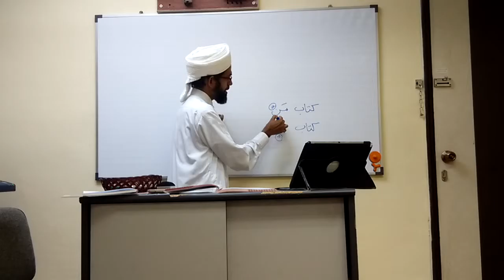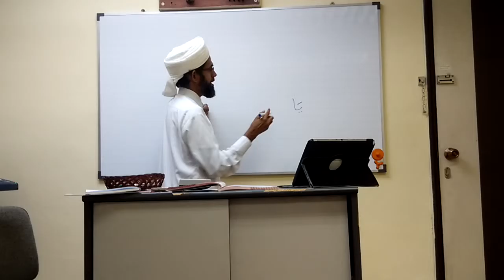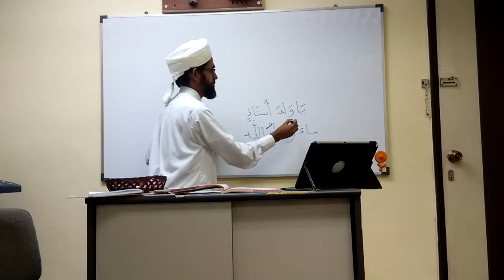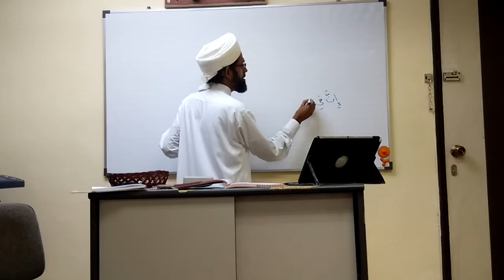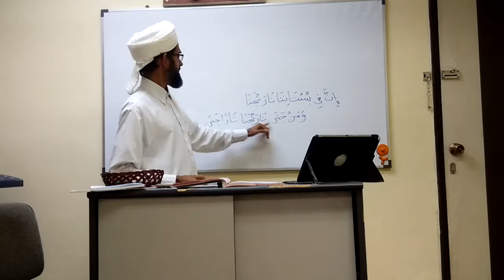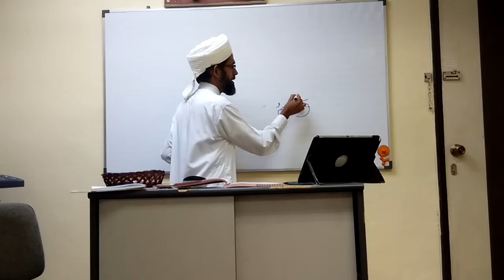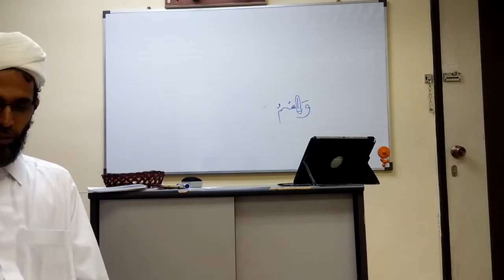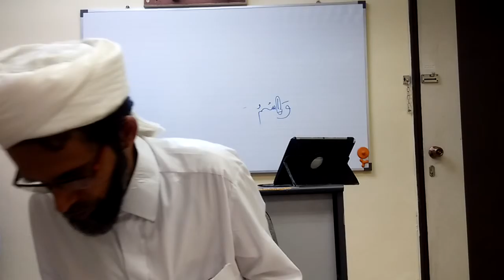MMJ-Arabic Beginner's Class by Imam Zubair-05 March 2016